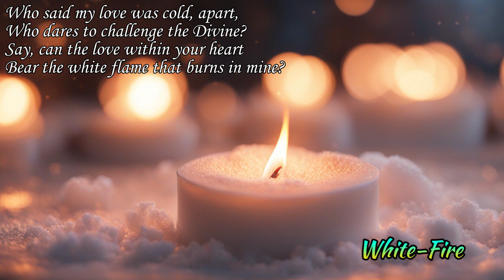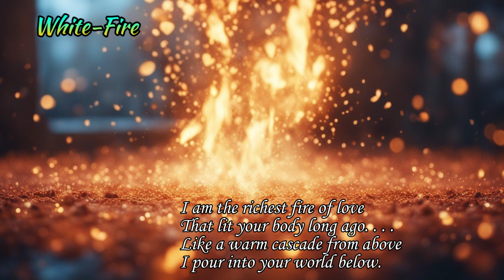Poems of Harindranath Chattopadhyay - The Divine Vagabond - White-Fire (Read by Narad)